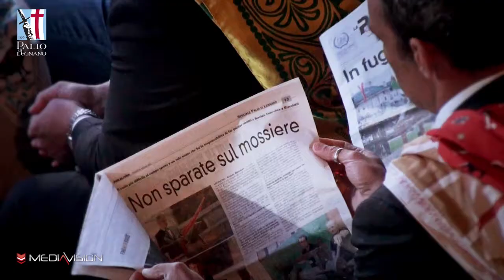Provaccia 2013 (Palio di Legnano) - by Mediavision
La Provaccia ( Memorial Luigi Favari ) organizzata dal Collegio dei Capitani del Palio di Legnano, gara ippica in notturna che come da tradizione si tiene il venerdì precedente alla Sagra del Carroccio; la corsa a pelo vede sfidarsi in pista giovani fantini emergenti nel mondo delle dispute paliesche.